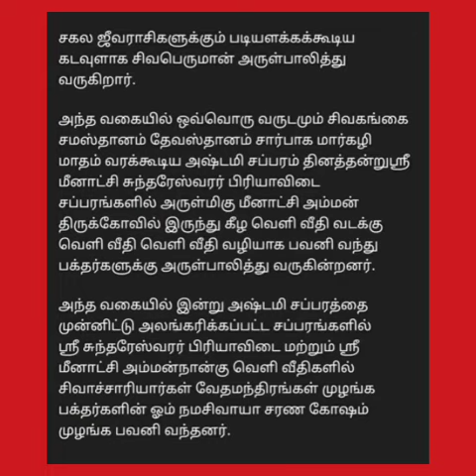ஶ்ரீ மீனாக்ஷி சுந்தரேஸ்வரர் பிரியாவிடை